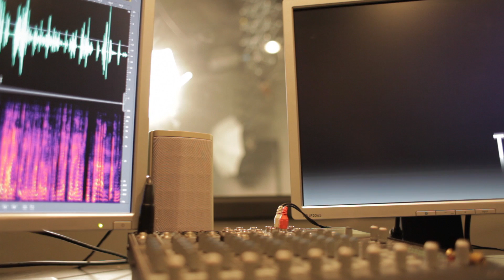Interactive Media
This exciting program is designed for enthusiastic students who are creative, like to work with technology, and are not afraid to experiment with new ideas!

Students study video and audio editing, digital photography, animation, advanced Internet usage, multimedia development, and web page design. Emphasis is placed on portfolio development and video projects involving community and actual business projects.

With an emphasis on sound and video production, learn how to use the most current technology to create various types of media. The Interactive Media program located at Eastland Career Center allows you to express your artistic side while enhancing your computer expertise. Areas of study include:

    animation
    audio/video production
    HTML5, CSS3 and JavaScript
    3D modeling / environments
    interactive digital media
    motion graphics
    media design
    special effects
    digital imaging
    video operation